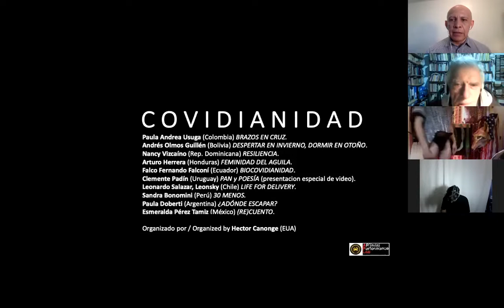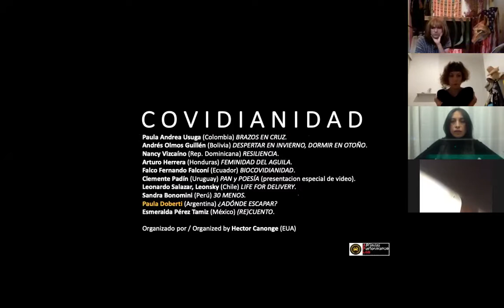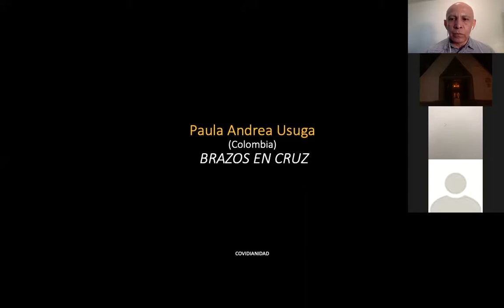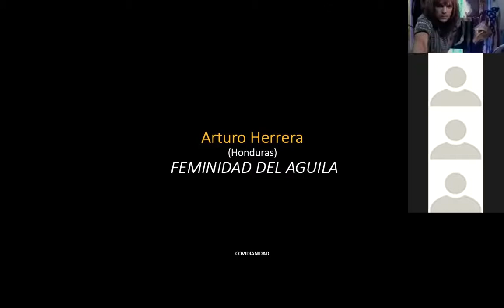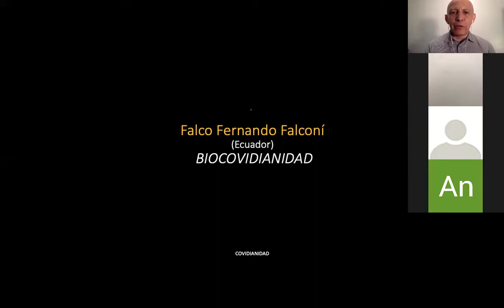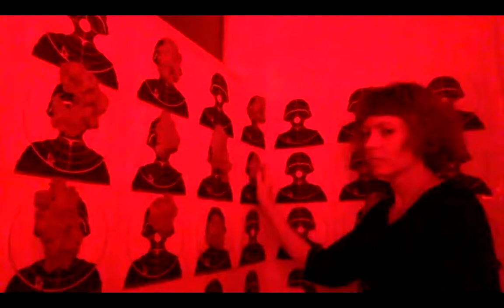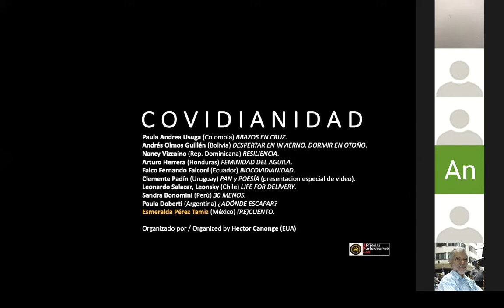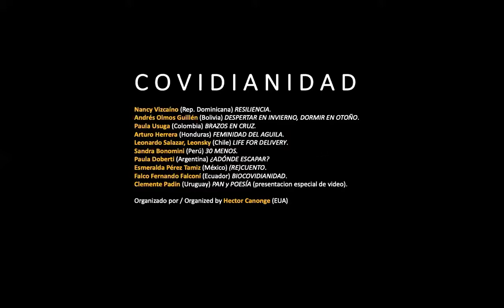COVIDIANIDAD Performance Art from the Routine of Confinement, July 18th, 2020.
COVIDIANIDAD -An online program that gathers many of the artists presented in the international conference about Performance Art and COVID 19, Crónicas del Encierro: Latinoamérica, which took place virtually this past June. COVIDIANIDAD puts in consideration the physical and mental effects of isolation during the pandemic. The program places special attention to the routine, daily life, of confinement through actions that question social recovery and human resilience.

COVIDIANIDAD -programa de performance que reúne a muchos de los artistas que participaron en la conferencia internacional sobre el Arte de la Performance y el COVID19, Crónicas del Encierro: Latinoamérica realizada el pasado mes de Junio. COVIDIANIDAD pone en consideración los efectos físicos y mentales del aislamiento forzado durante la pandemia. El programa hace hincapié en la cotidianidad del encierro mediante acciones que indagan sobre la convalecencia social y resiliencia humana.

Nancy Vizcaíno (Rep. Dominicana) RESILIENCIA.
Andrés Olmos Guillén (Bolivia) DESPERTAR EN INVIERNO...
Paula Usuga (Colombia) BRAZOS EN CRUZ.
Arturo Herrera (Honduras) FEMINIDAD DEL AGUILA.
Leonardo Salazar, Leonsky (Chile) LIFE FOR DELIVERY.
Sandra Bonomini (Perú) 30 MENOS.
María Paula Doberti (Argentina) ¿ADÓNDE ESCAPAR?
Esmeralda Pérez Tamiz (México) (RE)CUENTO.
Falco Fernando Falconí (Ecuador) BIOCOVIDIANIDAD.
Clemente Padin (Uruguay) PAN y POESÍA (presentacion especial de video).

Organizado por / Organized by Hector Canonge (EUA)